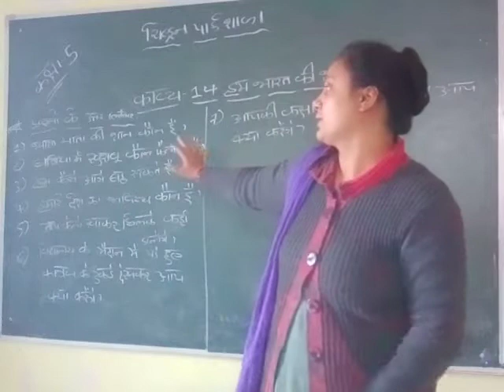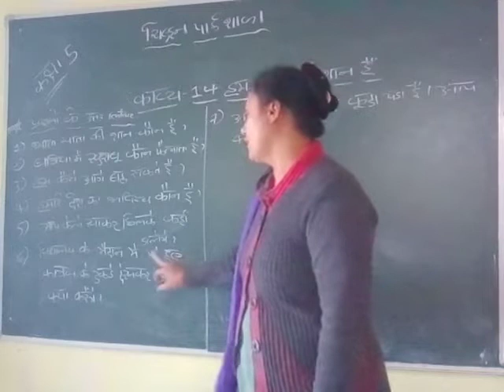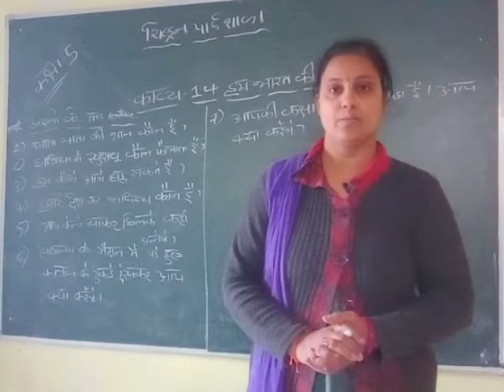std-5 hindi ch-14 Q &A